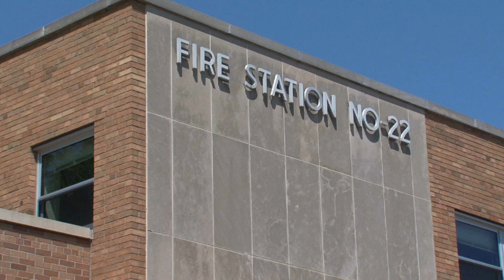Two Teens Receive Meritorious Service Award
Fire Chief Tim Butler awards Jackson Mask and Austin Wark with the Meritorious Service Award for their good will towards another at the risk of endangering themselves.